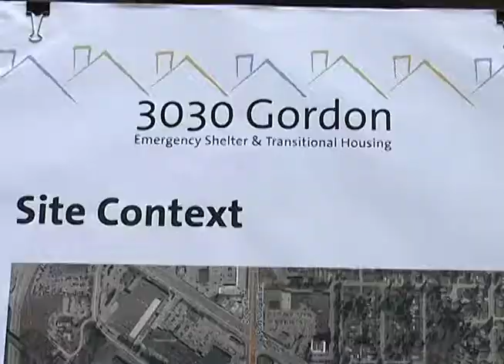Petitioning for an interim homeless shelter in the Tri-Cities